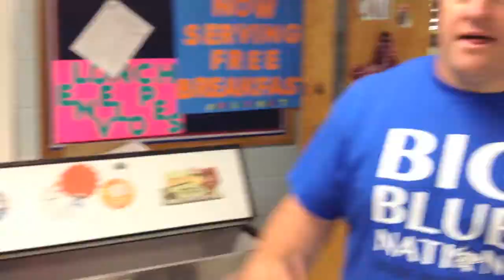Bode Cafeteria Procedures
The Bode "D" Team shows students how to (and how not to) act in the cafeteria.